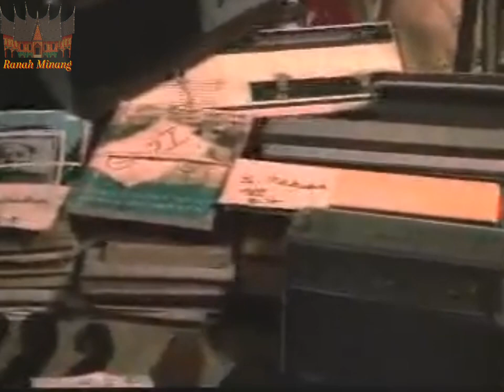Part 16 | Operasi Trisula (Penumpasan Sisa-Sisa PKI) Full HD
Operasi Trisula adalah operasi militer yang dilancarkan oleh Tentara Nasional Indonesia (TNI) pada tahun 1968 di wilayah Blitar Selatan, Jawa Timur. Tujuan utama operasi ini adalah untuk menumpas sisa-sisa anggota Partai Komunis Indonesia (PKI) yang melarikan diri setelah pemberontakan G30S/PKI tahun 1965.Setelah kegagalan G30S/PKI, banyak anggota PKI dan simpatisannya melarikan diri ke berbagai daerah di Indonesia, salah satunya ke daerah Blitar Selatan yang dikenal sebagai basis perlawanan. Operasi Trisula dilaksanakan dengan strategi gabungan antara serangan militer langsung dan operasi intelijen untuk menangkap atau membasmi para anggota PKI yang bersembunyi.Operasi ini melibatkan pasukan dari berbagai kesatuan TNI, termasuk angkatan darat, angkatan laut, dan angkatan udara. Dengan menggunakan taktik pengepungan dan penyergapan, TNI berhasil menangkap dan mengeliminasi banyak anggota PKI. Operasi ini dianggap berhasil dalam mencapai tujuannya untuk meredam perlawanan PKI dan mengembalikan stabilitas keamanan di wilayah tersebut.Namun, seperti banyak operasi militer lainnya, Operasi Trisula juga menyisakan kontroversi terkait pelanggaran hak asasi manusia, termasuk penangkapan dan eksekusi tanpa proses pengadilan yang adil. Hal ini masih menjadi bahan diskusi dan kajian sejarah di Indonesia.

Hasil Operasi Trisula berhasil mencapai tujuannya dengan menumpas sisa-sisa kekuatan PKI di Blitar Selatan. Banyak anggota PKI yang ditangkap atau dibunuh, dan kegiatan PKI di wilayah tersebut dapat dihentikan.Operasi ini merupakan bagian dari sejarah kelam Indonesia, di mana ribuan orang yang diduga terkait dengan PKI ditangkap, disiksa, dan dibunuh dalam rangkaian peristiwa pembersihan politik yang dilakukan oleh rezim Orde Baru.